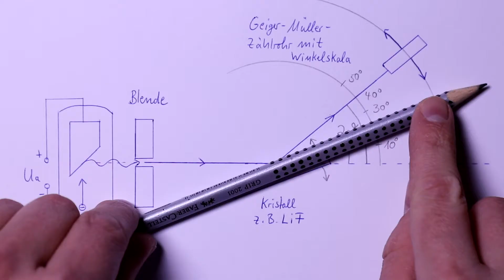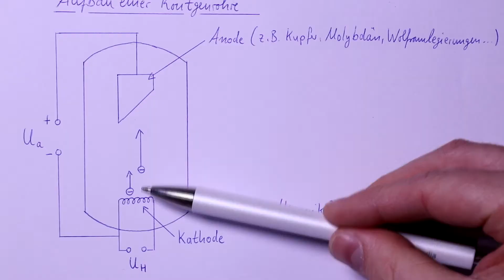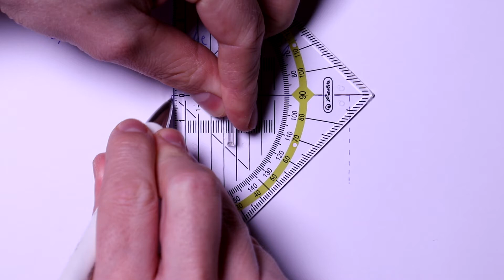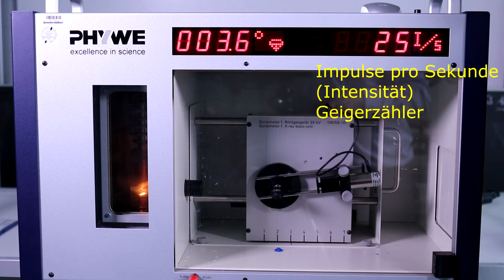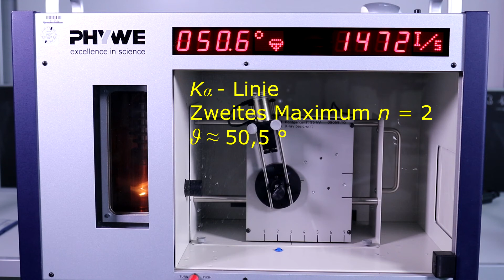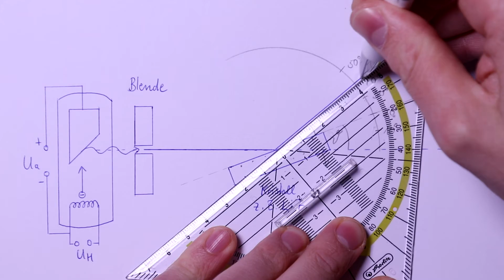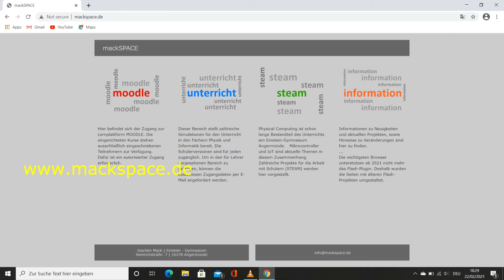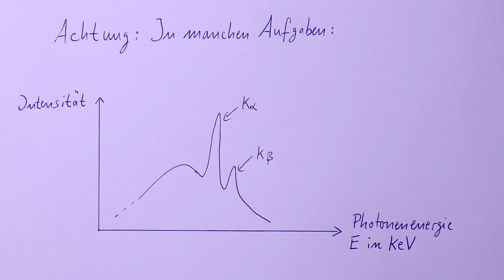Physik LK 61 - Röntgenstrahlung